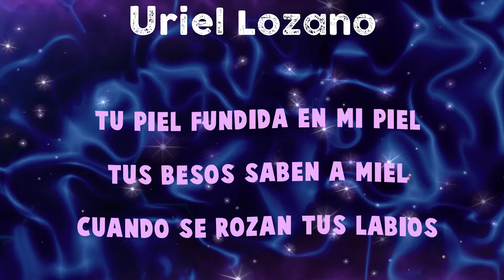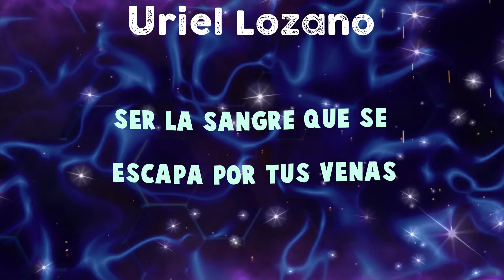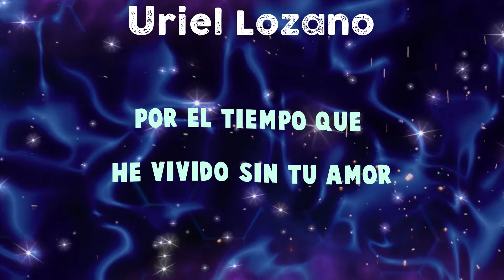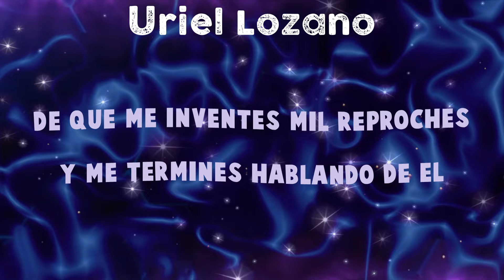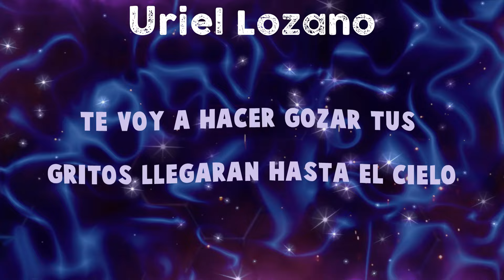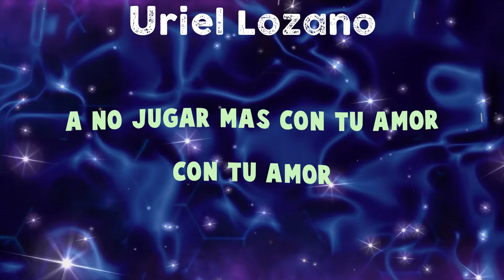Los mejores temas de Uriel Lozano | Video LYRIC